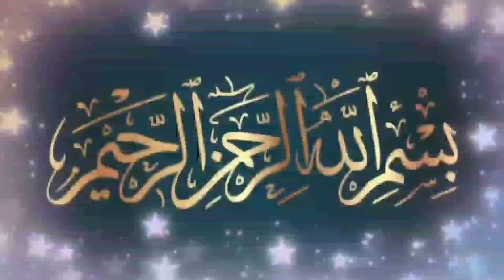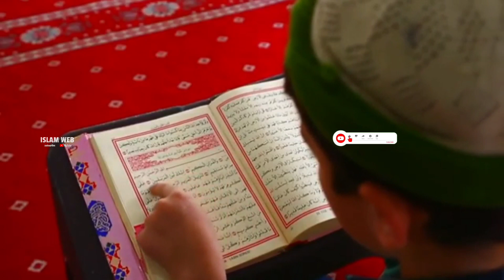സൂറത്തുൽ കഹ്ഫ് പാരായണം ചെയ്താൽ ലഭിക്കുന്ന മഹത്വങ്ങൾ | വെള്ളിയാഴ്ച മഹത്വം | surathul kahf | Friday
സൂറത്തുൽ കഹ്ഫ് പാരായണം ചെയ്താൽ ലഭിക്കുന്ന മഹത്വങ്ങൾ